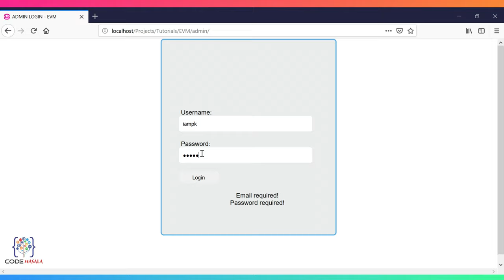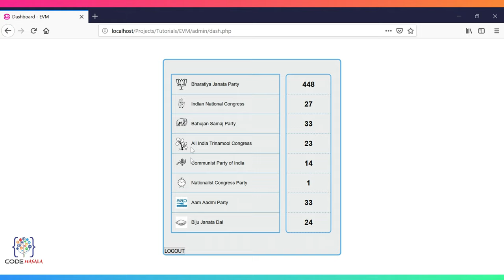Electronic Voting Machine using PHP & MySQL || Online Voting System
Electronic Voting Machine using PHP & MySQL

👉 Related search:

EVM using html css and javascript
Electronic Voting Machine using HTML, CSS, JavaScript, PHP & MySQL
how to make a EVM voting machine
how to make a Electronic Voting Machine using PHP & MySQL
make a Electronic Voting Machine using PHP & MySQL
Electronic Voting Machine web design
Online Voting system using PHP and MySQL

👉 If you have any Question then please ask me on Comment Section of this Video.

👉 In this channel we are learning about some programming tutorial and Web Design Tutorial. We also Provide Source Code of Every Tutorial.